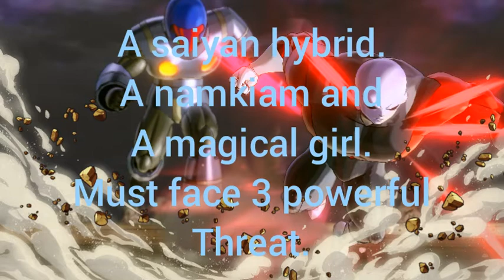New series i be making. Gohan adventure. Gacha life soon.